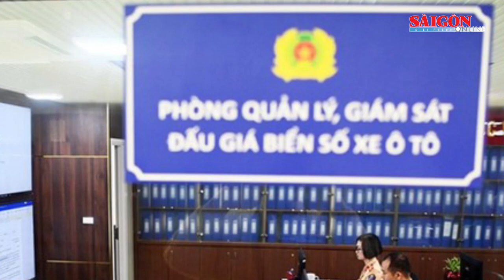Tổ chức lại phiên đấu giá biển số ô tô vào tháng 9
Sáng 25-8, đơn vị tổ chức phiên đấu giá biển số ô tô thông báo, sau phiên đấu giá bị lỗi kỹ thuật ngày 22-8, phiên đấu giá tới sẽ được tổ chức vào tháng 9-2023.